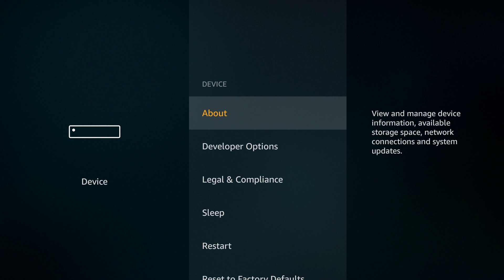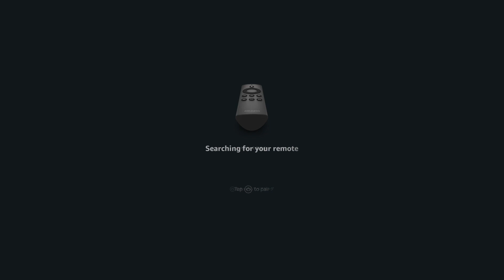De-register and Factory Reset an Amazon Fire TV Stick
Products seen in this video:

Amazon Fire stick TV

This video will show you how you reset the Amazon Fire TV Stick back to factory defaults.